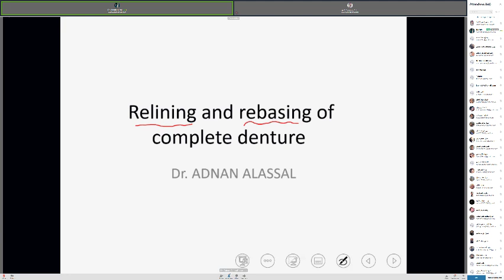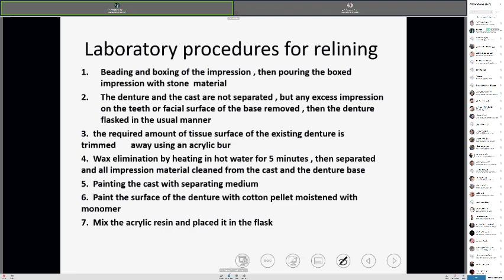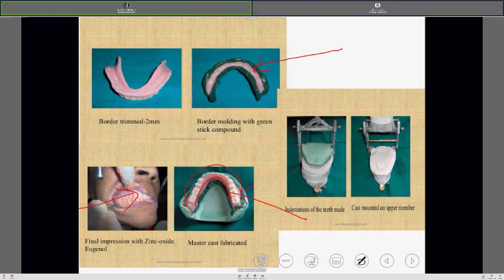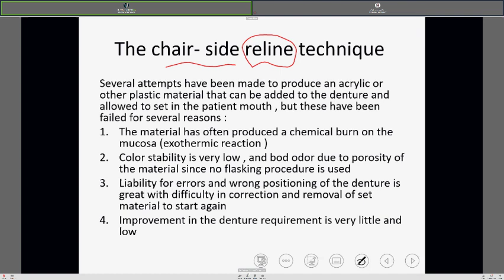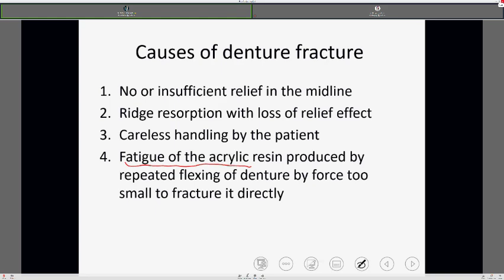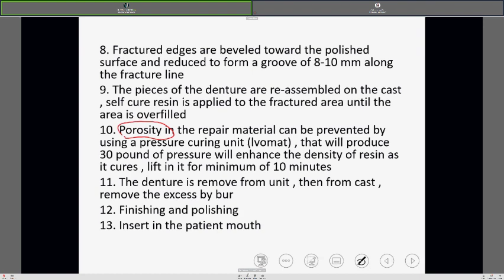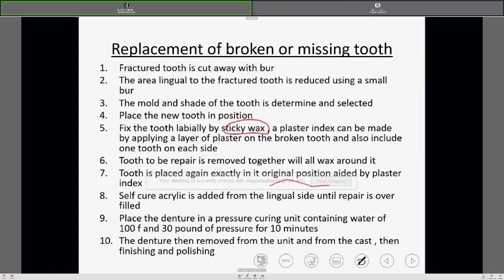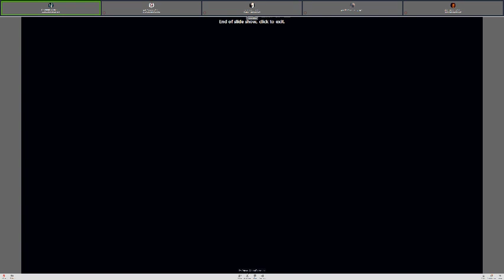relining and rebasing